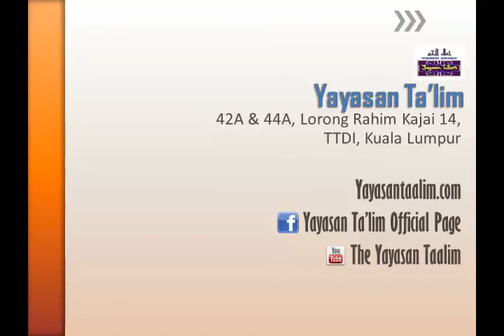Yayasan Ta'lim: Kelas Dunia Jin & Syaitan [12-03-13]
Kelas Ustaz Yunus Zainal (hafizahullaah) Serial Aqidah Islam [Jilid 3]: Dunia Jin & Syaitan karangan Dr Umar Sulaiman Al Ashqar.

Setiap Selasa 8:15 malam di Yayasan Ta'lim

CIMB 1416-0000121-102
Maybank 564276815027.